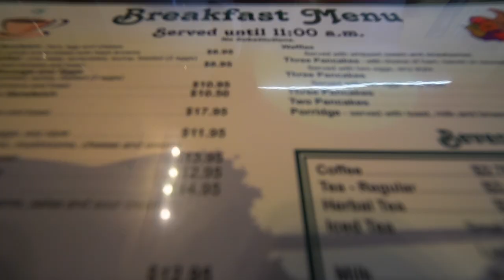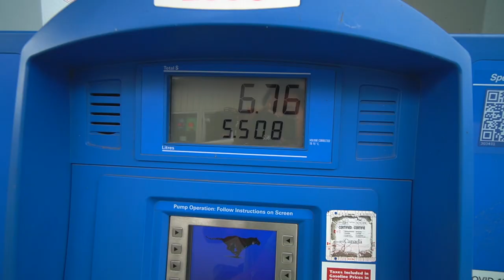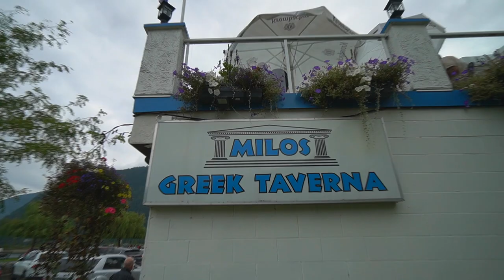FUN GETAWAY NEAR VANCOUVER: Harrison Hot Springs, BC // Nat and Max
If you're looking for a fun family getaway near Vancouver check out
Harrison Hot Springs. Harrison Hot Springs is just 90 minutes away from Downtown Vancouver BC. The resort town of Harrison Hot Springs in British Columbia, Canada has a wide variety of things to see and things to do including its world-famous hot springs, sandy beach, boat tours and various family friendly water sport activities. Harrison Hot Springs BC is definitely a healthy combination of relaxation and action packed fun getaway that is great for the whole family.

Last weekend we got to travel and had a super fun weekend holiday to Harrison Hot Springs, British Columbia Canada. We had the best time jumping and sliding on Harrison Watersports' giant inflatable Waterpark on the lake, driving bumper boats, relaxing by the beach and biking.

For bike rentals in Harrison Hot Springs we recommend Jamies Quadricycle Rentals as they have a couple of really fun bike choices. We went for their Model T which is a two peddler that can seat two adults and also a small child in between as well as a small child in the front basket. They also have a four peddler called the Limo and it can fit up to eight! Renting these bikes in the village of Harrison Hot Springs is definitely a 2 in 1 combination. You have fun and you get your workout of the day.

It was such a fun and beautiful family vacation resort in Harrison Hot Springs. We truly enjoyed our fun summer weekend getaway!